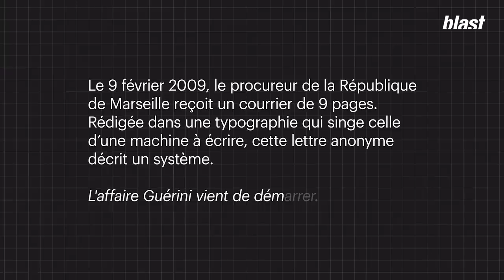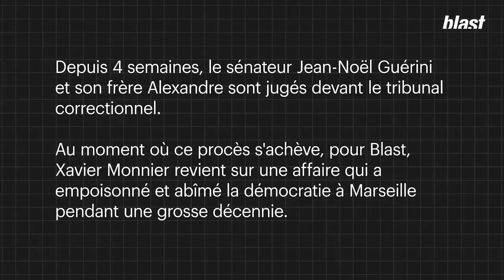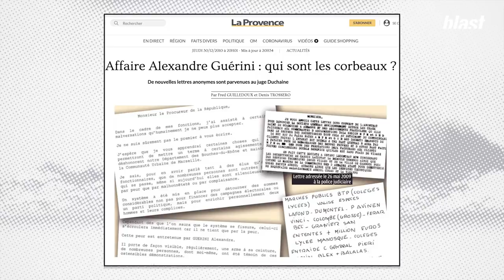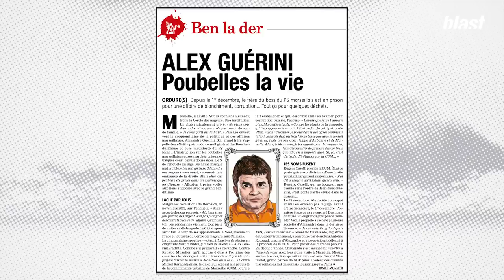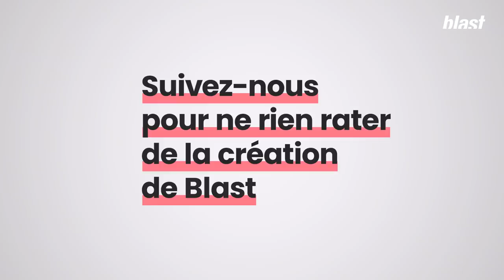SYSTÈME GUÉRINI : ENQUÊTE SUR LA FACE SOMBRE DE MARSEILLE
"Ça allait beaucoup plus loin que le simple marché d’ordures. Ça concernait des marchés de BTP,  ça concernait des marchés de maisons de retraite, ça concernait des élections, comment on faisait les élections. Vous aviez tout un système qui s’ouvrait et qui ne concernait évidemment pas que le parti socialiste, qui concernait toute la politique marseillaise et ses accords."